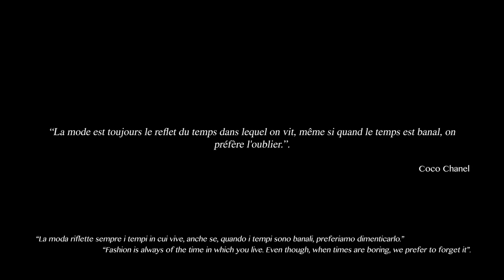Achille Lauro - Rolls Royce (prod. Boss Doms, Frenetik & Orang3) Official Video Sanremo 2019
Segui AchilleLauro

Idea e Script: Giovanna Salvatori
Regia: Sebastiano Bontempi
Direttore della fotografia: Umberto Ottaviani
Produzione: Kaos Lab
Coreografia: Mommo Sacchetta
Direttore di produzione: Fabrizio Buscicchio
Assistente Operatore: Francesca D'Antoni
Data Manager: Edoardo Aleandri
Costumi: Le Sartine

Una produzione di:
De Marinis Srl
Sony Music Italia
Friends & Partners
Angelo Calculli
Soundreef

Styling: Floriana Serani
Assistenti styling: Monica Serani e Daniele Gallassi
Make up: Beatrice Contino
Hairstylist: Joseanfré
Coordinamento reparto costumi e make up: Giorgia Barletta
Special Thanks to: Philip Plein
Ballerini:
Livia Gianioro
Arianna Chiocchetti
Matteo Dal Pra’
Giulia Federico
Adriano Bettinelli
Patrizio Ratto